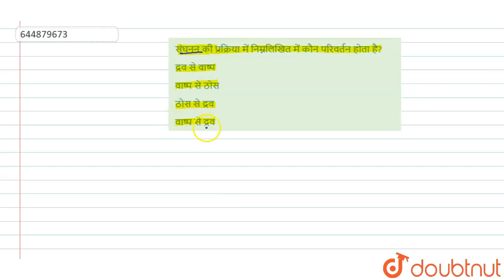संघनन की प्रक्रिया में निम्नलिखित में कौन परिवर्तन होता है? | 9 | बहुवैकल्पिक प्रश्न अधिकोष | CH...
संघनन की प्रक्रिया में निम्नलिखित में कौन परिवर्तन होता है?
Class: 9
Subject: CHEMISTRY
Chapter: बहुवैकल्पिक प्रश्न अधिकोष
Board:Bihar Board

👉 Have Any Query? Ask Us.